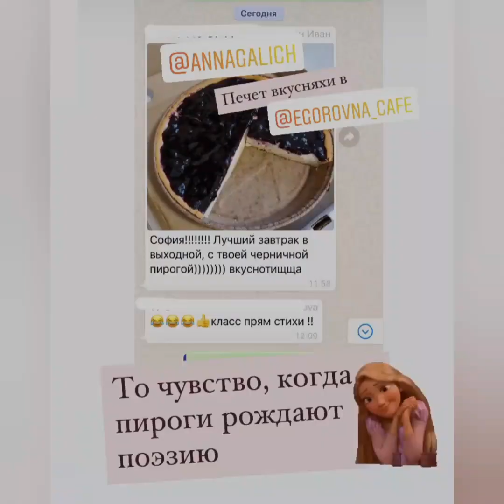Идеальное песочное тесто ❤ Рецепт песочного теста для пирога/печенья.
Это мой любимый рецепт песочного теста! Он очень простой и замешивается из теплого сливочного масла и не руками, а миксером!

В видео я пошагово покажу рецепт из которого вы сможете приготовить как печенье, так и пироги, тарталетки, тарты. Тесто очень воздушное и нежное. Легко готовится в домашних условиях!

Хранить готовое тесто можно в плотной упаковке в холодильнике до 3-х дней или в морозильной камере до 3-х месяцев.

Если у вас нет миндальной муки, то замените ее на цельнозерновую пшеничную - это придаст интересную текстуру тесту. Если и такой муки нет, то на обычную пшеничную.

В следующих видео я покажу как можно из этого песочного теста приготовить основу для тарта и заполнить нежнейшим лавандовым муссом.

Благодарю за внимание и комментарии! Спасибо что делитесь моими видео с друзьями, тем самым вносите вклад в развитие канала.

Пеките, наслаждайтесь!
С уважением, Анна Галич.